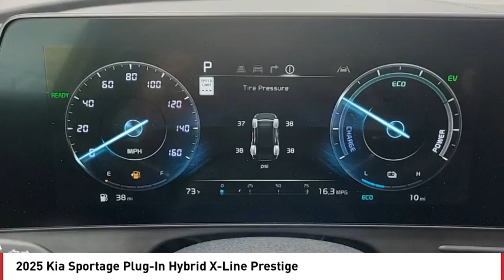2025 Kia Sportage Plug-In Hybrid Greenwood Village CO S3557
Arapahoe Kia
9400 E Arapaphoe Rd

Green Recent Arrival! 2025 Kia Sportage Plug-In Hybrid X-Line Prestige AWD 6-Speed Automatic4D Sport Utility I4